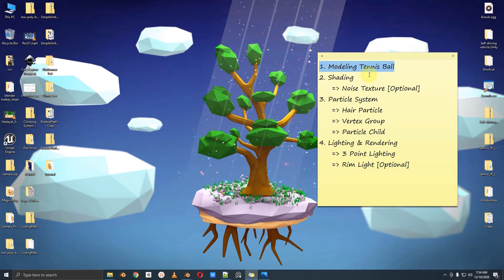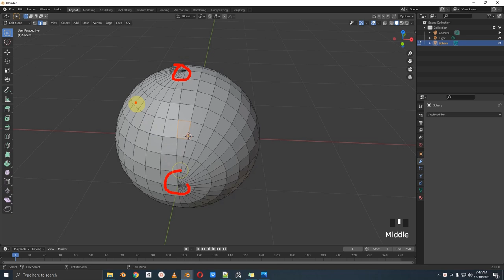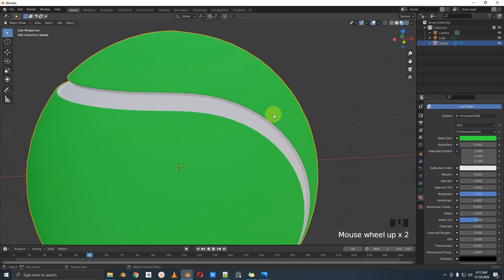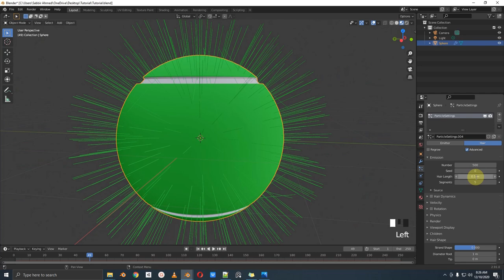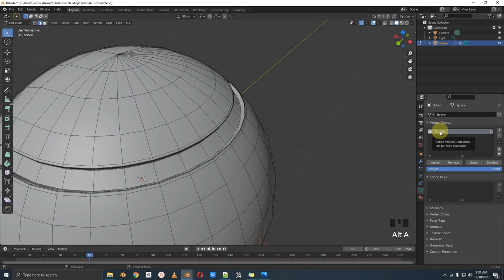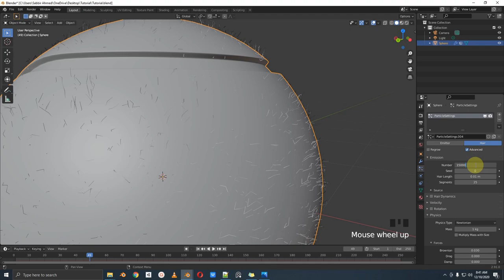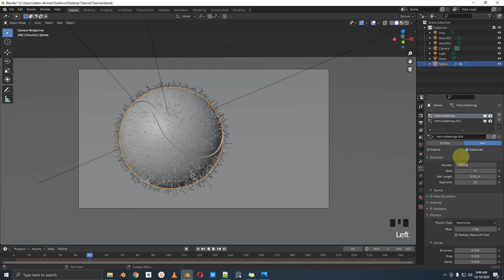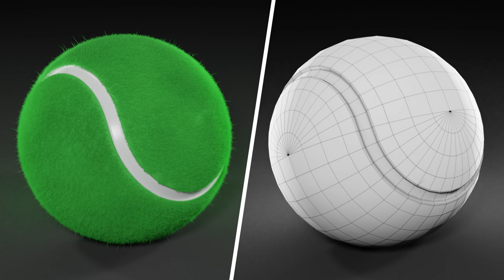Tennis Ball Tutorial in Bangla in Blender 2.8/2.9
ছোটবেলায় আমি ক্রিকেট খেলতে খুব ভালোবাসতাম। আমরা বাঙ্গালি-রা ক্রিকেট বল বলতে অনেকটা এই টেনিস বলকেই বুঝে থাকি। ব্লেন্ডারে এটার মডেল বানানো কিন্ত খুবই সহজ। সেই সহজ মডেলিং-টাই এই টিউটোরিয়ালে তুলে ধরার চেষ্টা করেছি।
যারা বাংলায়  Blender শিখতে আগ্রহী তাদের জন্য  Blender-এর বাংলা টিউটোরিয়াল লিংক গুলো নিচে উল্লেখ করা হলোঃ